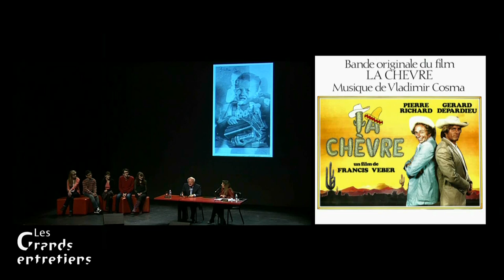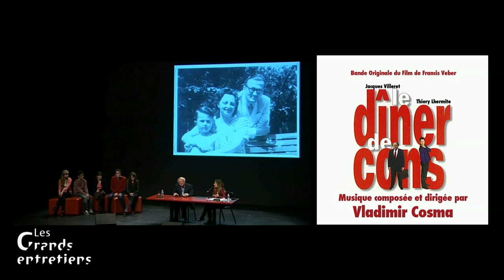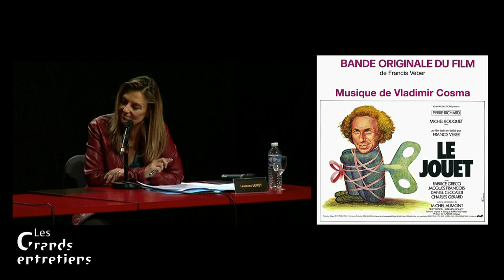LES GRANDS ENTRETIENS - VLADIMIR COSMA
Dans la série "Les Grands Entretiens" à l'initiative du Théâtre du Beauvaisis, c'est le compositeur Vladimir COSMA qui était à l'honneur ce 10 décembre 2012; il s'est exprimé sur son travail de compositeur pour l'image devant une salle comble; c'est la journaliste Laurence Luret qui animait cet entretien.